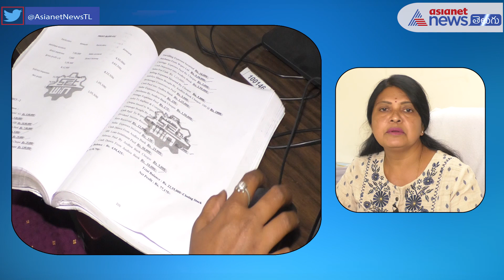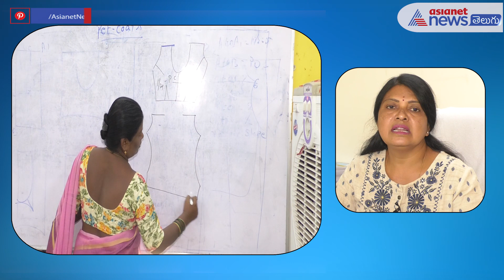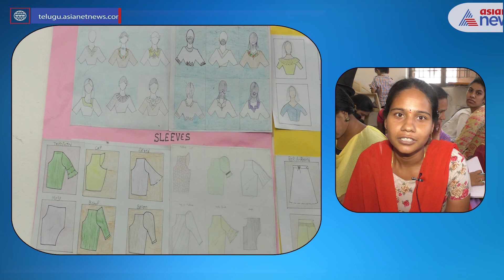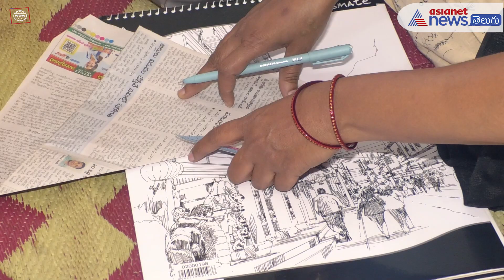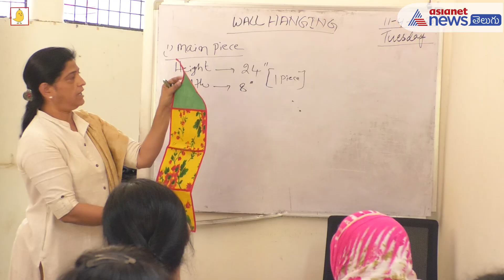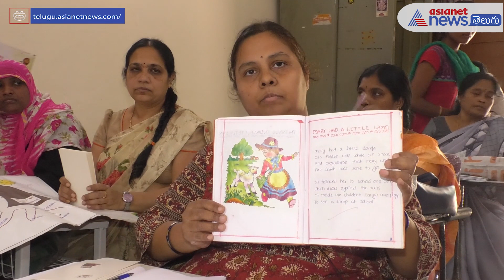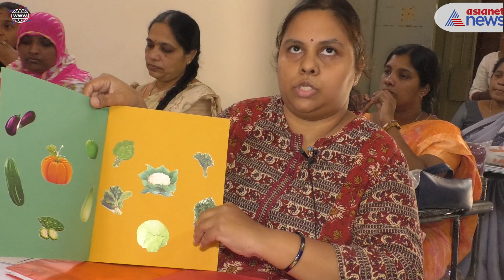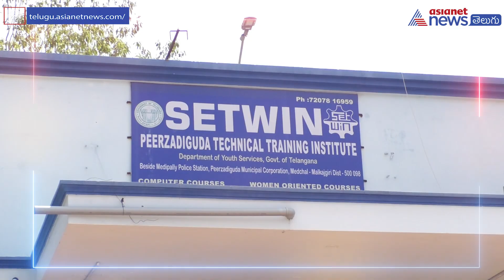నిరుద్యోగుల పాలిట కల్పవృక్షం... సెట్విన్ సర్వీసెస్ || Setwin courses fees types of courses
Setwin courses fees, types of courses Placement opportunities